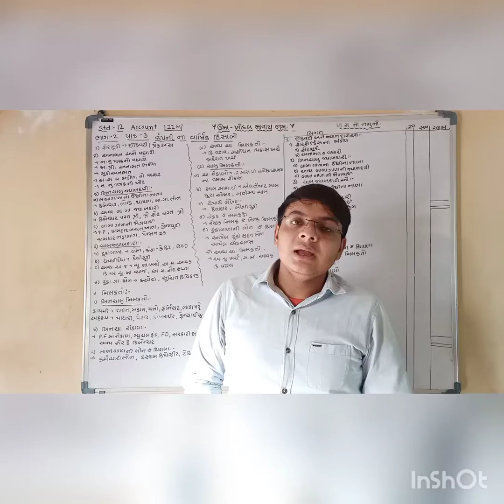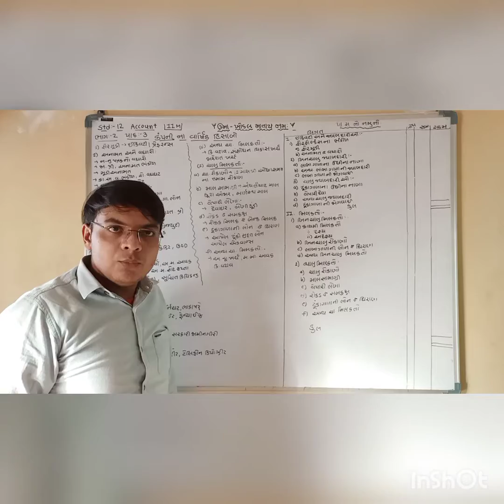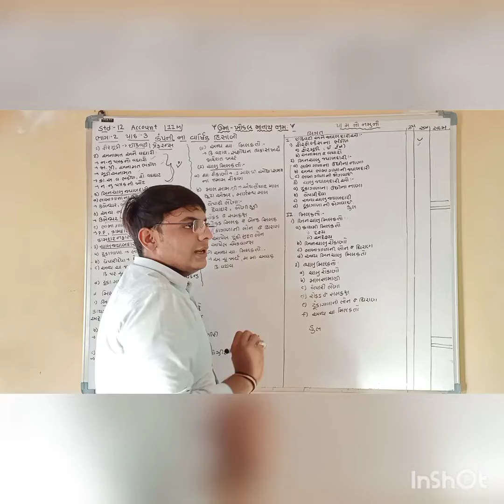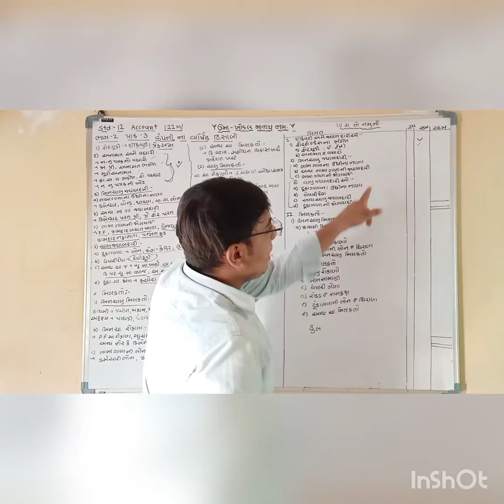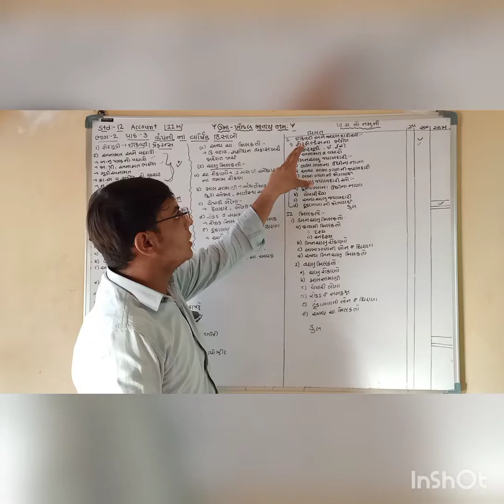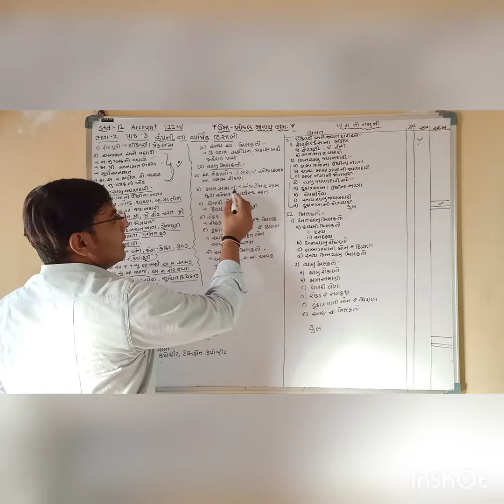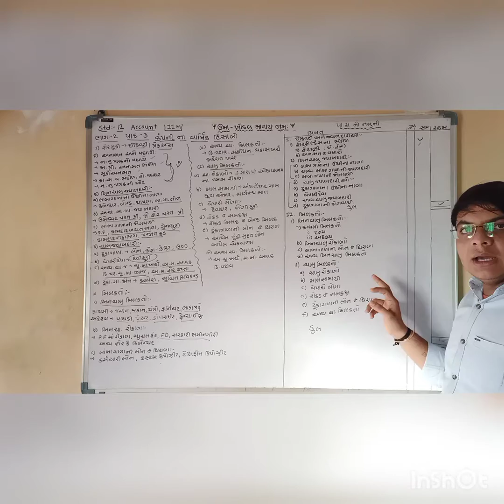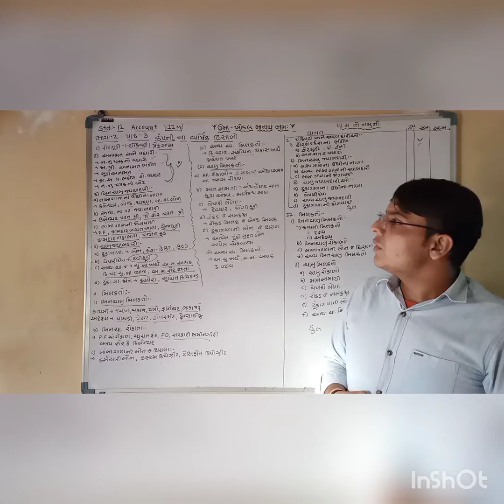UK GROUP TUITION. STD:12 COMMERCE. SUB: ACCOUNT. CH:3 કંપની ના વાર્ષિક હિસાબો.📚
std:12 Commerce